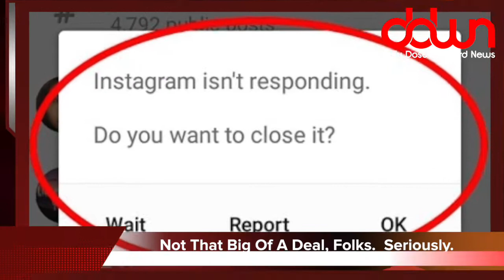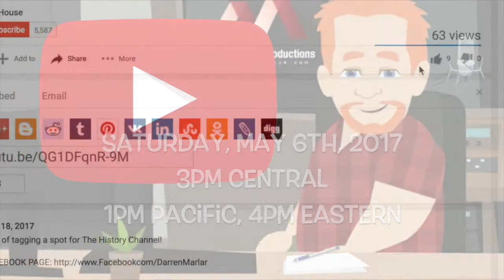Underwear reflects the economy! * And 9 more true weird news stories!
Man runs back into burning house to save ____? * Underwear can predict the economy! * Can science now stop aging? * Skinny can be depressing! * Babies named after Instagram filters? * * And MORE in this DAILY DOSE OF WEIRD NEWS!